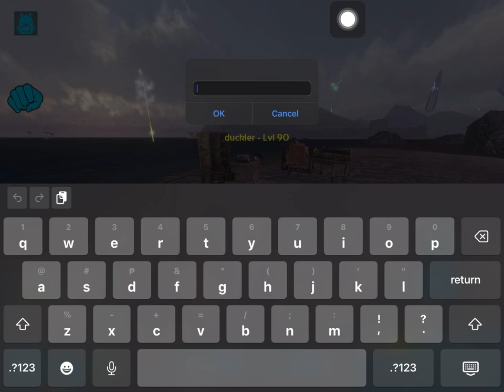Ark mobile | Starting pack on Pvx | priority and collabing with og Players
Its me your wisely guy 🎵🎶🎵
 Another blessings to y’all

As of today we are playing on the pvx and a big apologize to those waited
A part 2 video on banana and ill make it up to y’all